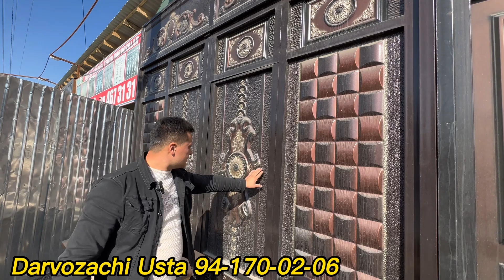ТЕМИР ДАРВОЗАНИ АРЗОН ЖОЙИДАН НАМАНГАН 2022/2023